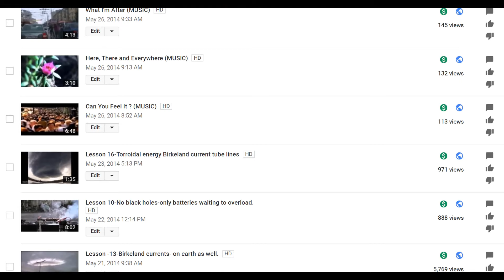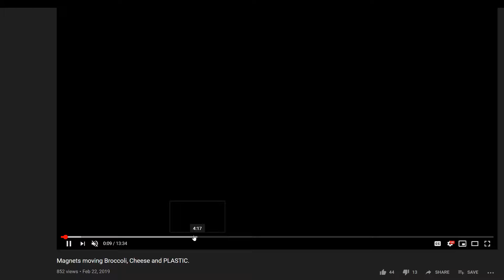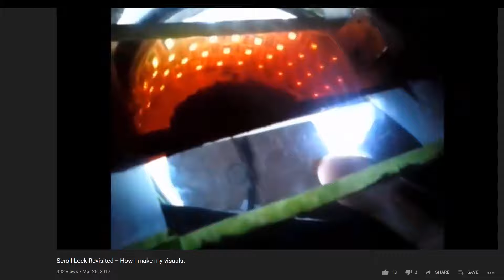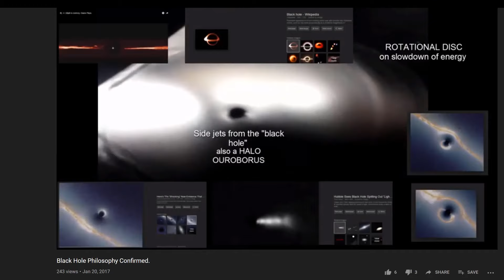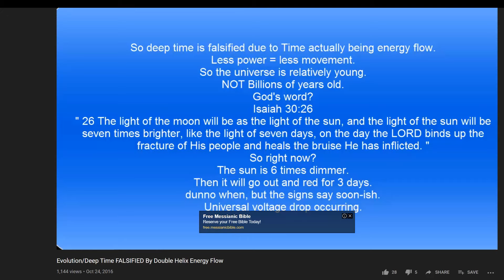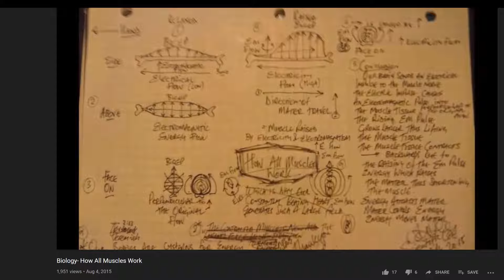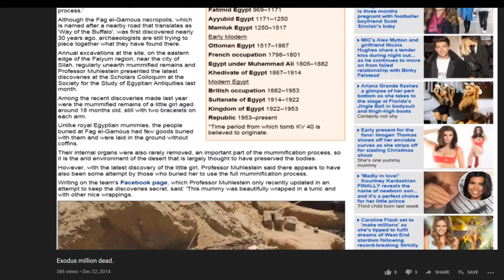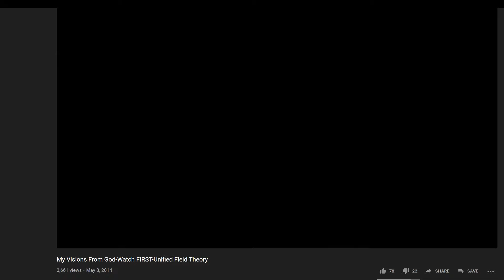What Do My videos Contain? - RECAP on Discoveries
Me going through 5 years of videos..